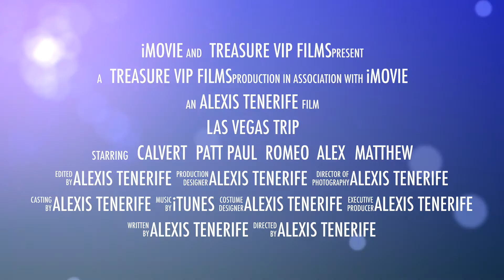Las Vegas trip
5 Knoxville boys 1st trip together to Las Vegas